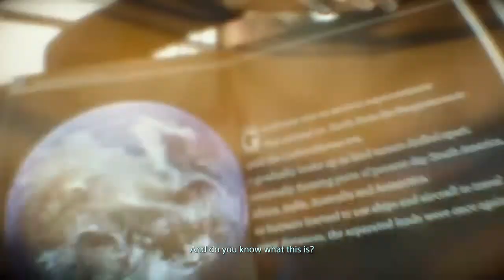bugsbunnyfosho0's Live PS4 Broadcast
Dog Informant

Hey There, are you having behavioral issues with your dog? Are you looking for how to train your dog in obedience? Or maybe you're just seeking more knowledge about canines to better your understanding and connection between you and your pooch. Well look no further as Javi the border collie and I offer advice on all those topics and more!